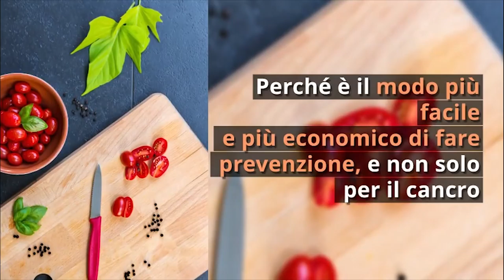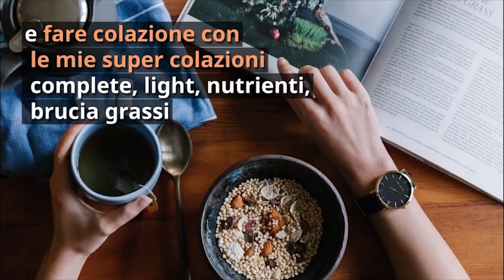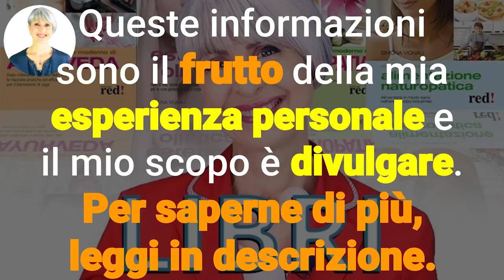TUMORI: il 35% è CAUSATO da una ALIMENTAZIONE SCORRETTA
Ciao amici! La scienza afferma che il 35% dei tumori è causato da una alimentazione scorretta... Cosa fare allora? Ecco le indicazioni dell' OMS, della LILT e anche i miei consigli alimentari per mangiare sano ogni giorno.

Nota bene

Simona Vignali